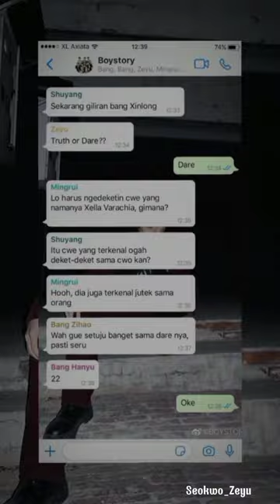Pov : dare (oneshoot)